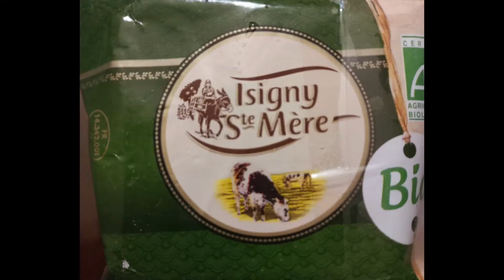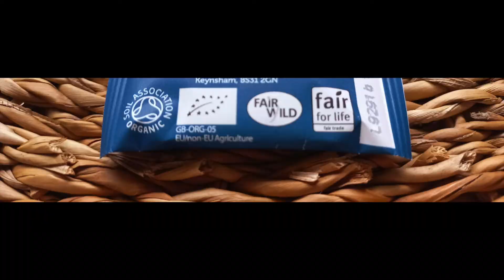Making Chocolate Cookies with organic chamomile, vanilla & Manuka honey tea *^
with Organic British Tea!